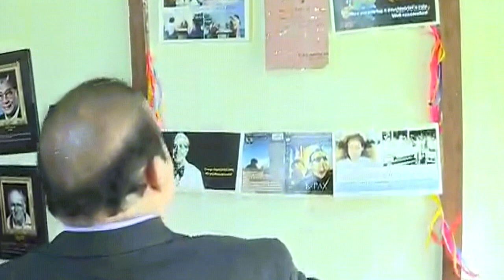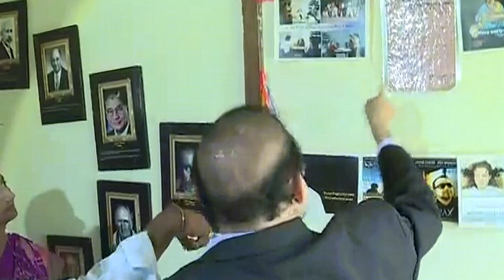AP Dy.CM Narayana Swamy visits and speaks on Indlas Shantivan Rehab center in Vijayawada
AP Dy.CM Narayana Swamy visits and speaks on Indlas Shantivan Rehab center in Vijayawada - 5th Sep 2019